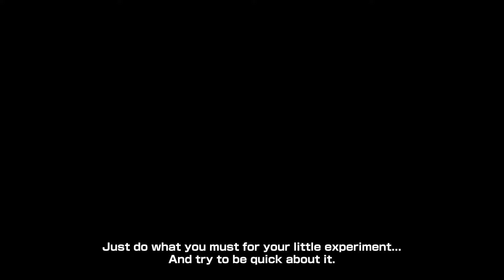*NEW* DLC PACK 17 OFFICIAL ULTRA VEGETA FORM REVEAL TRAILER! - Dragon Ball Xenoverse 2 Gameplay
New Dragon Ball Xenoverse 2 Next Gen PS5 Graphics and Story Mode for DLC Pack 17!

DRAGON BALL XENOVERSE 2 - DLC Pack 17 and 7 Year Anniversary DLC Update Reveal!